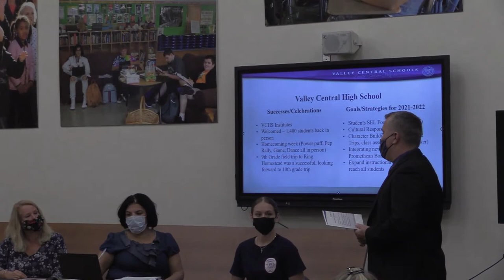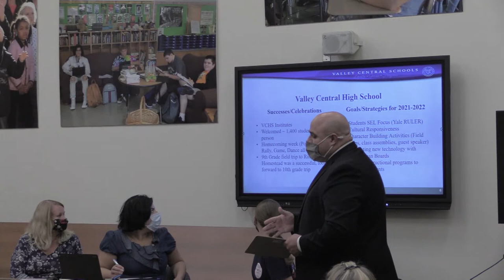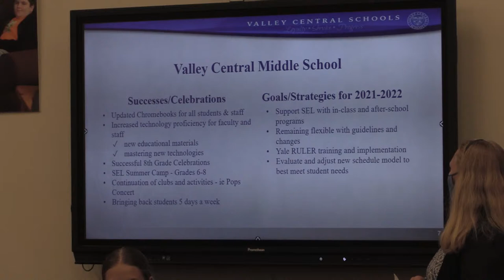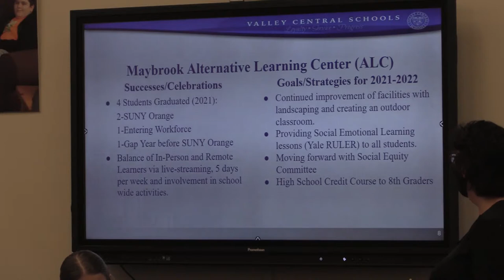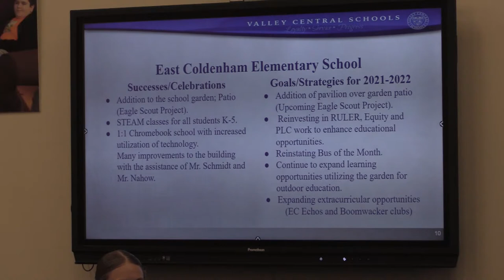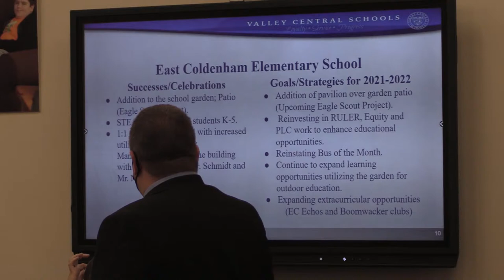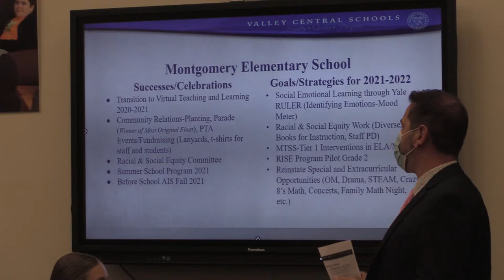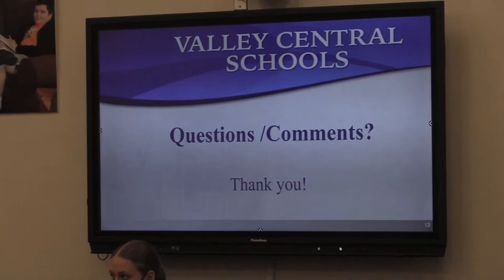Board of Education Meeting 10/12/2021